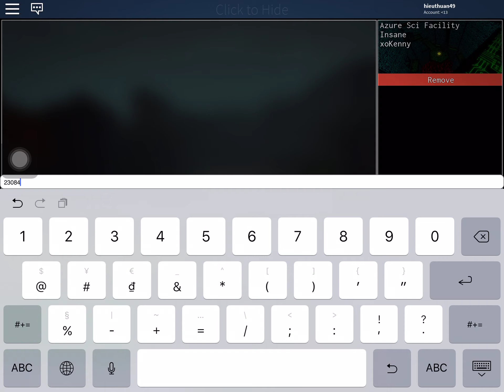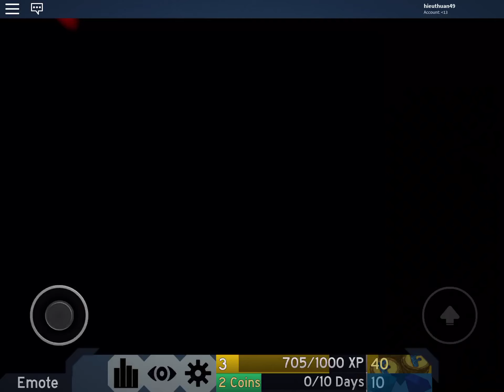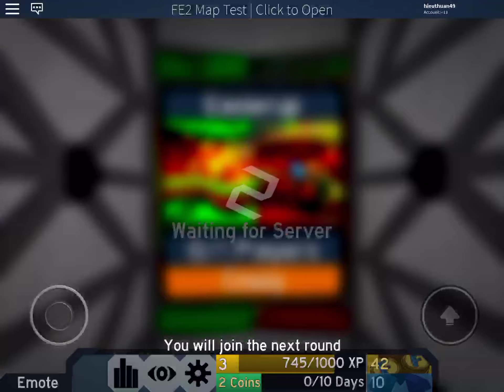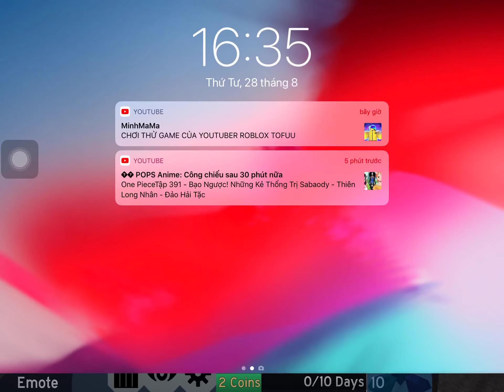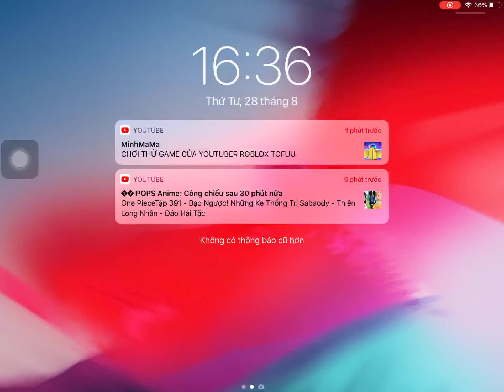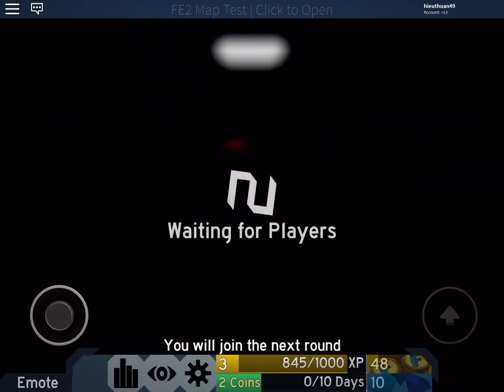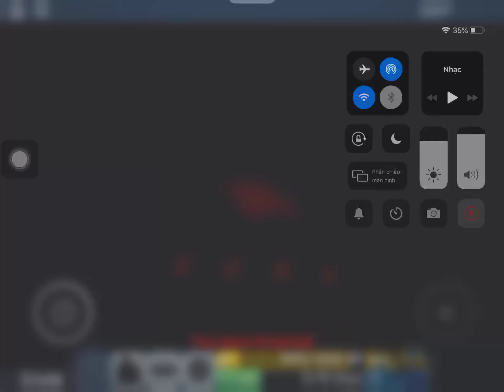Đây là buổi luyện tập của mik Fe2 map test